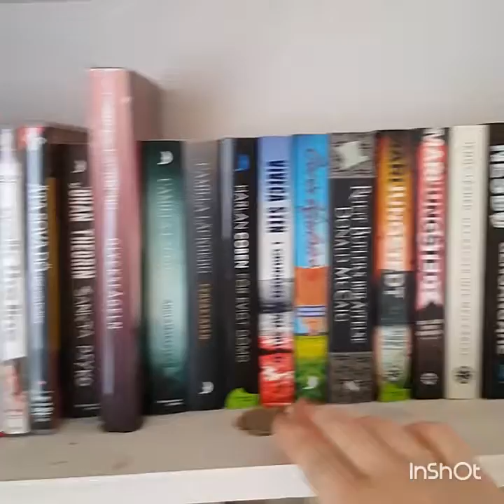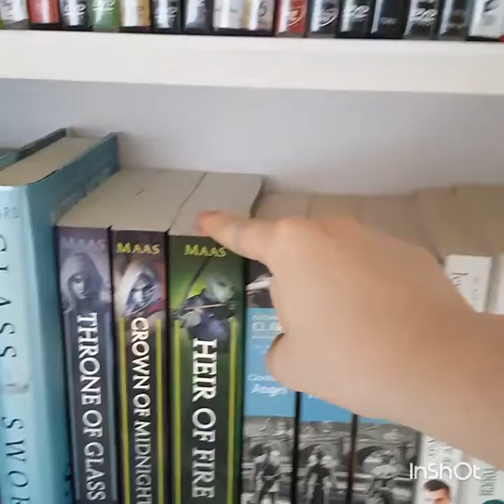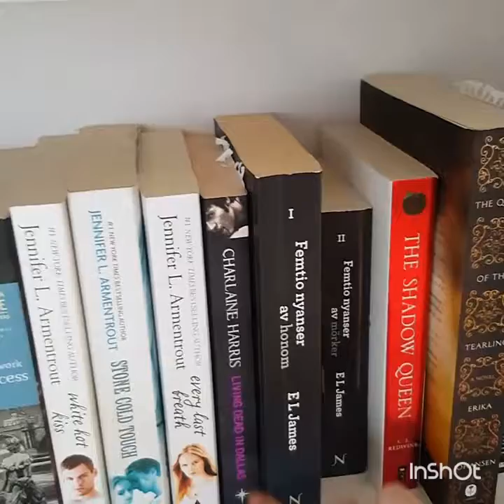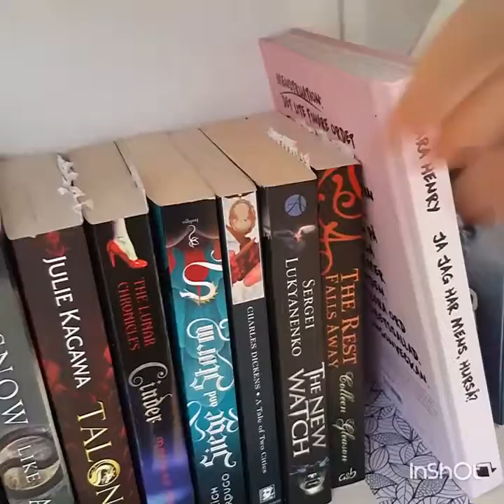My Bookshelf tour